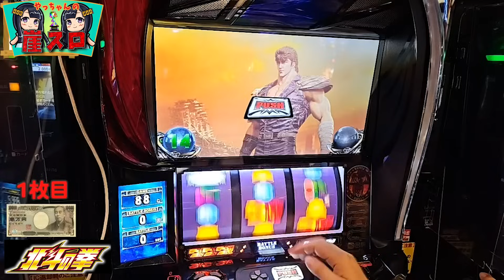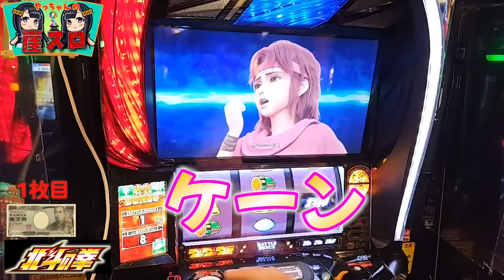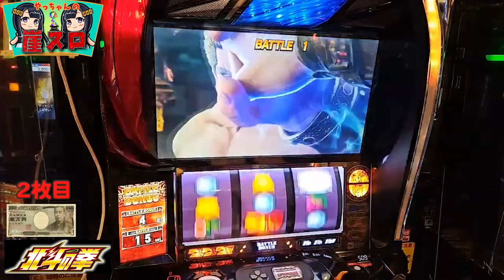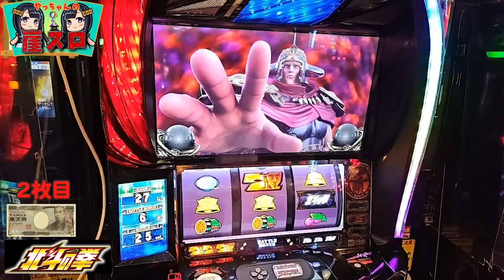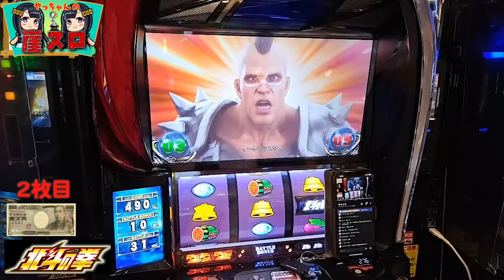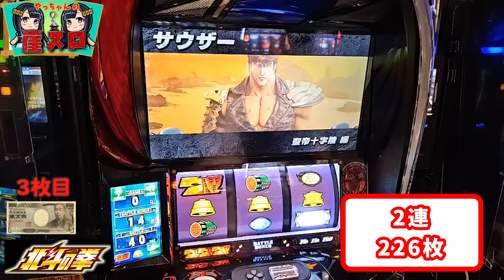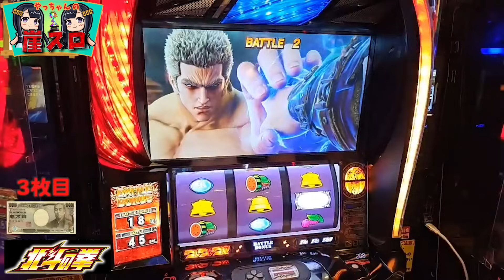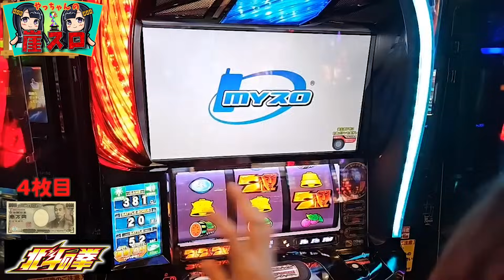いつもと違う挙動！投資３本で設定⑥を確信！！【スマスロ北斗】